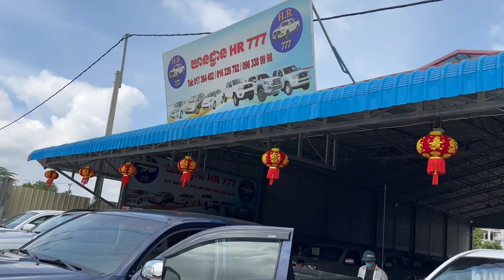Tacoma 2006 ប៉ុង1 ☎️016226782 ☎️017364452#cambodiacars